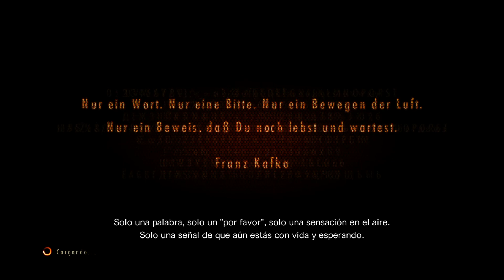Let´s Play Gameplay Guia RESIDENT EVIL REVELATIONS 2 PS4 en Español Capitulo 7 1080P-FULL HD.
Let´s Play Gameplay Guia  RESIDENT EVIL REVELATIONS 2 PS4 Episodio 1 Colonia Penal en Español Capitulo 7 1080P-FULL HD.
Espero que todos disfruteis de este Let´s Play en español.
Espero que les guste y que todos pasemos un rato muy agradable y divertido.
Intentare subir 2 o 3 videos  a la semana.
 Y como no, agradecer a todos y a todas aquellas personas, que visualicen el video Let´s Play Gameplay Guia  RESIDENT EVIL REVELATIONS 2 PS4 Episodio 1 Colonia Penal en Español Capitulo 7 1080P-FULL HD y se pasaron por mi canal Joakinfermei | Let´s Play.
Muchas gracias.

Relacionado:
Juego disponible en:
PC
PlayStation 4 / PS4 / PlayStation 3 / Xbox 360 / Xbox One